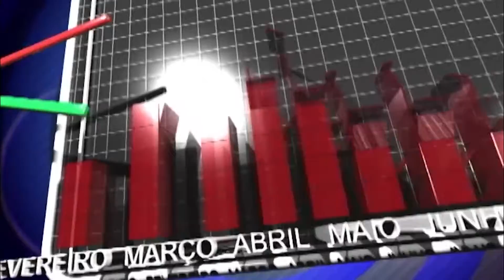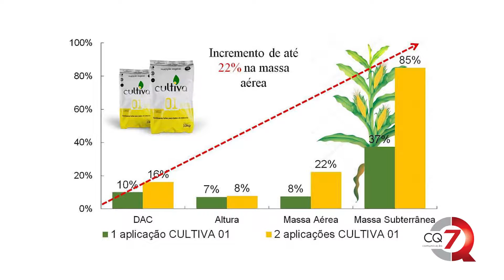ENCERRAMENTO DE ANO DELTAFIRE E DELTA FÉRTIL ENTREVISTA COM MARCELO ABACHERLI TEIXEIRA